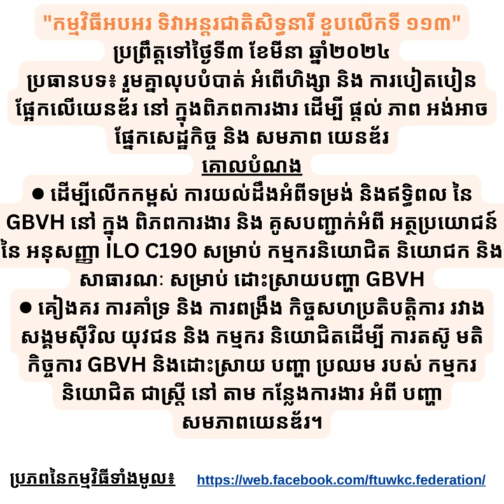ជូនពរសិទ្ធិនារី៨មីនា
នៅក្នុងឱកាស ទិវានារីអន្តរជាតិ ៨ មីនា ២០២៤ នេះ សហព័ន្ធសហជីពសេរីកម្មករ នៃព្រះរាជាណាចក្រកម្ពុជា សូមជូនបងប្អូនកម្មករ-កម្មការិនី សមាជិក-សមាជិកា និងមិត្តហ្វេសបុកទាំងអស់គ្នា ក៏ដូចជាដៃគូរួមការងាររៀបចំ កម្មវិធី៨មីនា ឆ្នាំ២០២៤ នូវបទចម្រៀងមួយបទក្រោមចំណងជើងថា “ជូនពរ សិទ្ធិនារី ៨ មីនា"។